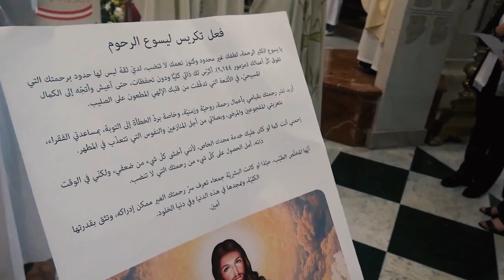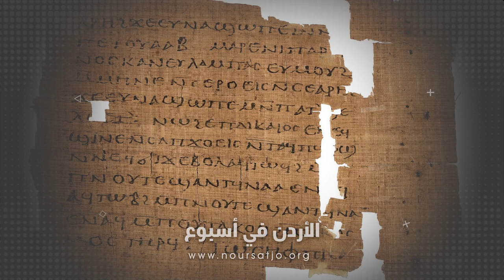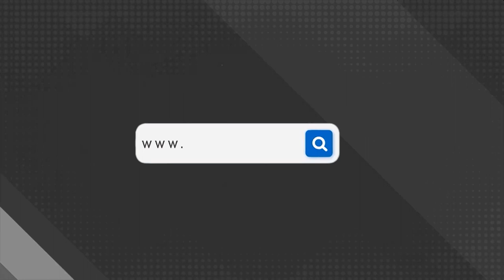نشرة الأردن في أسبوع 12/04/2024